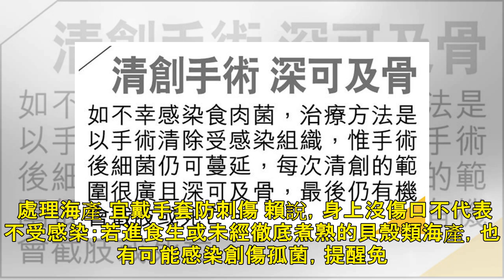帶傷口泳灘游水 染食肉菌險失左臂 - 晴報 - 港聞 - 新聞頭條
俗稱「食肉菌」的壞死性筋膜炎可奪命，將軍澳醫院自2014年起共接獲15宗感染個案，其中5人死亡，由2016年起計有3人需截肢；有患者曾因游水感染，經多次手術幸可保存左前臂。醫生表示，最常見的傳播途徑是細菌經傷口進入身體，市民應避免傷口接觸海水及活海產。 食肉菌感染指細菌產生的毒素令身體組織急速壞死，可於短時間內急劇惡化，嚴重者會因多種器宮衰竭而死。將軍澳醫院骨科駐院專科醫生賴錦強指死亡率約3至5成，「即使做了手術，因細菌已釋放毒素攻擊其他器官，如心臟、肝和肺，延遲救治可能有生命危險。」 「食肉菌」可由多於一種細菌引致，包括甲類鏈球菌、金黃葡萄球菌、大腸桿菌和常見於海水的創傷孤菌等；早期症狀包括...